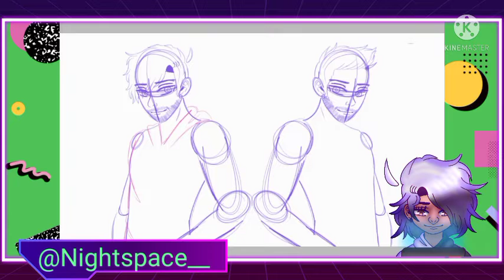Markiplier jacksepticeye CLOAKBRAND LOVE YOUR MOTHER [speedpaint]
i hope you guys enjoy this video and put a thumbs up and don't forget to subscribe and comment down below what I should draw next ⬇️ and turn on your notifications 🔔 and don't miss see more videos and thanks for watching bye bye

YouTube you here

Artist Tools

Tools Alcatel joy tab 2 and finger